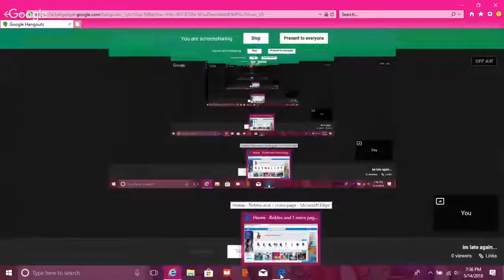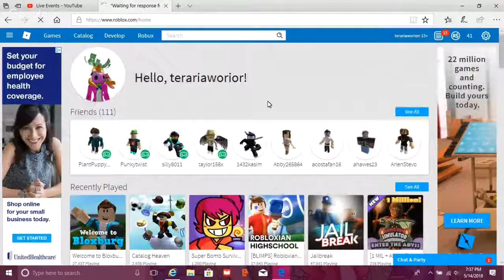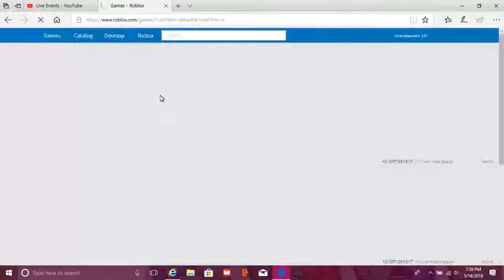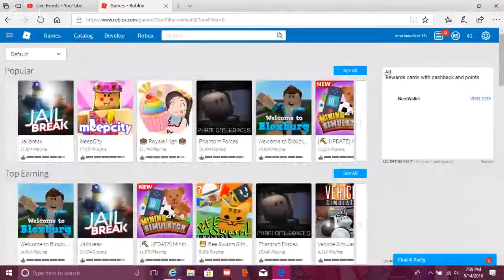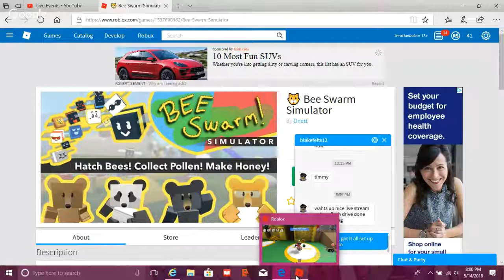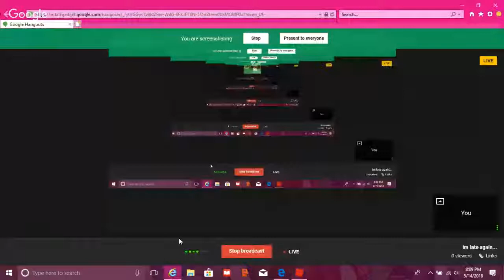im late again...